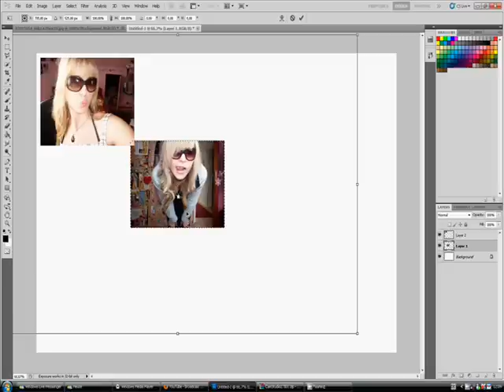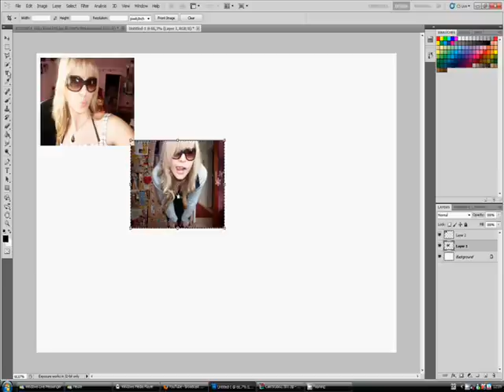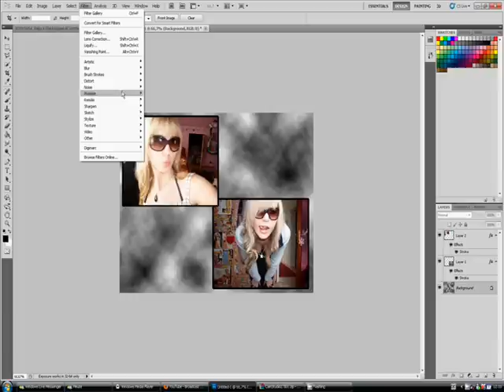photoshop Tutorial - collage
2 bilder in einem